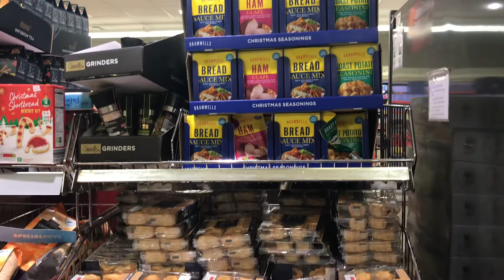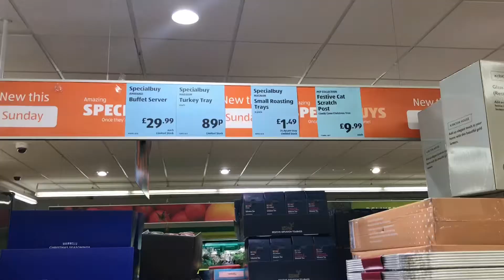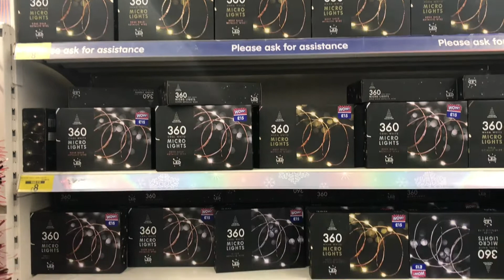Shop With Me B&M and Aldi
Heya everyone 💕
Today we have a shop with me in B&M and Aldi vlog.
We hope that you enjoy coming shopping with us!

We love you all xxxx 💕❤️🥰